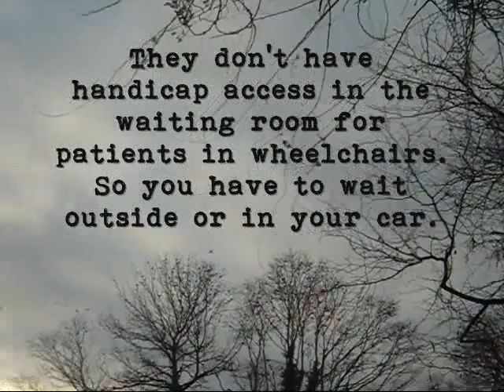Bad Planning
I had to go my primary care doctor today for a sinus infection and discovered something .interesting